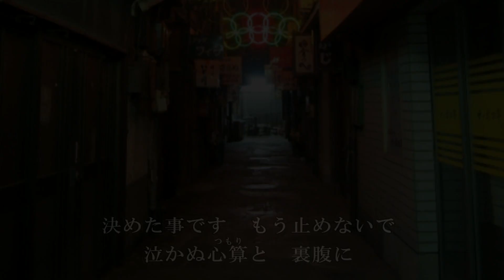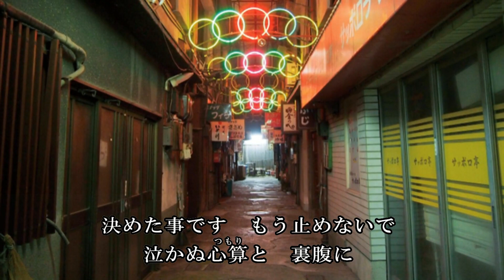柳ヶ瀬の女よ 作詞：たからだひろし 作曲：髙 幸吉 歌手募集！ 全国詩曲音楽連盟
柳ヶ瀬の女よ（やながせのひとよ）
全国詩曲音楽連盟　会員作品　歌手募集！

作詞：たからだひろし
作曲：髙   幸吉
仮歌：髙   幸吉

投稿：2023年４月30日（日）